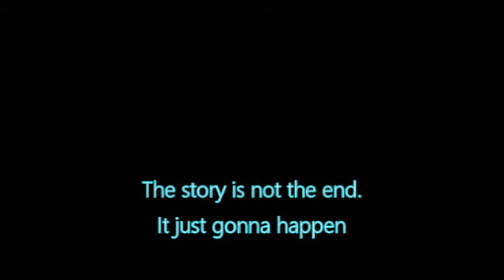知勤話藝劇坊#日月潭之旅#NCUT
美好的時刻就是要記錄下來，紀錄每個值得紀念的片段，拼拼湊湊之後就是每個人的回憶，記得我們憶起走過、看過、演過。